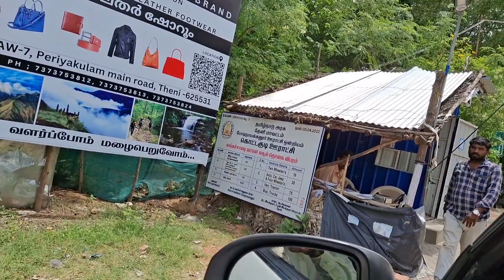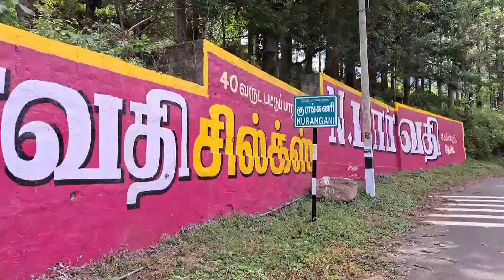குரங்கணி வாட்டர் ஃபால்ஸ் பார்க்கலாம் வாங்க 😍